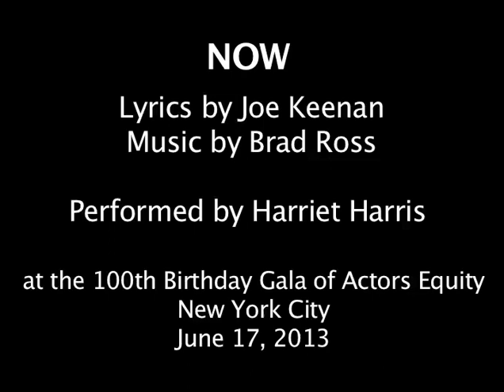NOW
Written for the 100th Anniversary of Actors Equity
Lyrics by Joe Keenan
Performed by Harriet Harris on June 17, 2013, NYC
Brad Ross, Piano